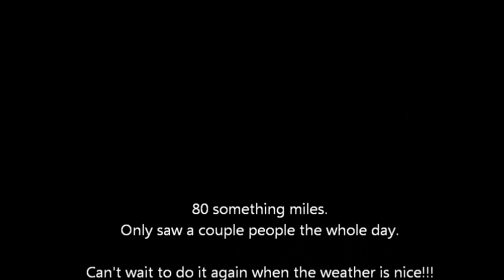Preskit to Phoenix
Riding my single speed rigid from Prescott to Phoenix.